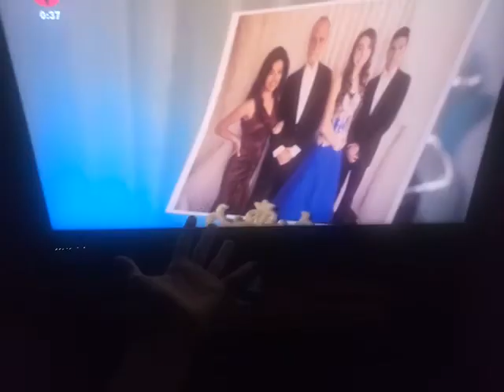The Legends of Dane + Dane:The Moment - 8 agosto 2020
Night between August 8 and 9,2020.